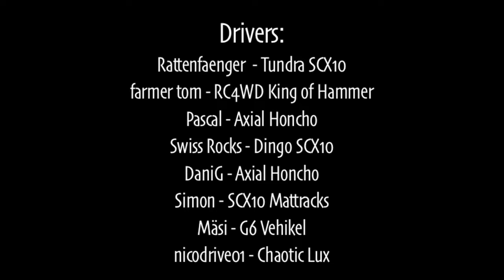Fun Scale Run Under the Bridge 30-09-12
little footage of our Sunday afternoon fun scalerun at our all weather location "under the bridge"; it was big fun, thanks to all drivers!